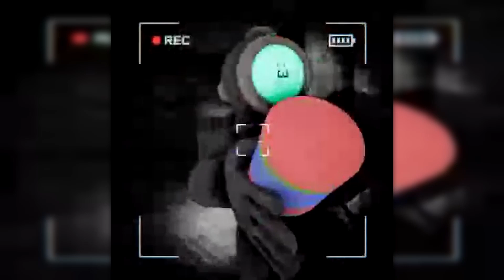Risking It All for Views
Content Warning is a look into the risks Content Creators will take for Views & Fame. It's truly a dark world out there.